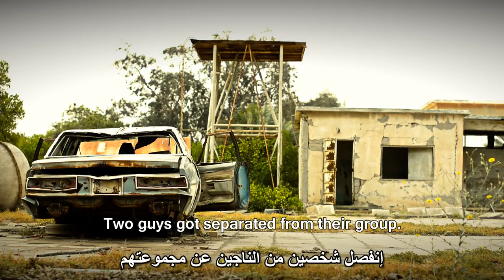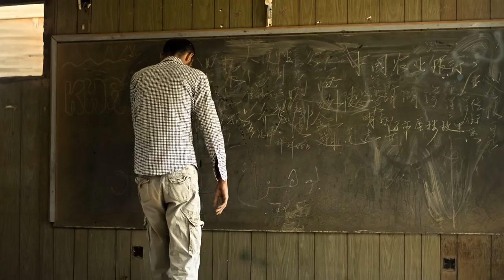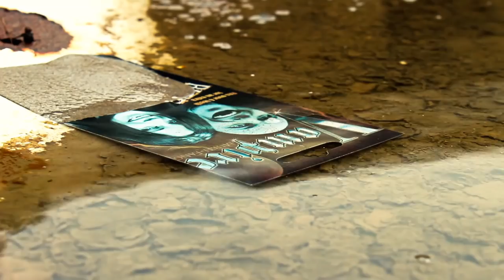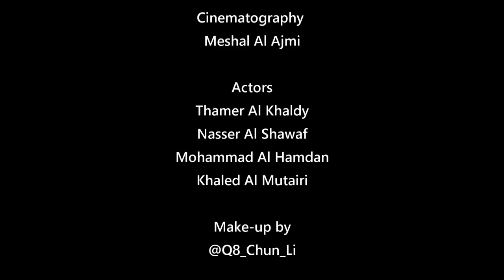Reduction Short Movie | (الفلم القصير (تحوّل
(Reduction) is the first Zombie short movie in Kuwait by @Art_Lunatix group.
تحوّل هو اول فلم زومبي كويتي من فريق آرت لونتكس

Directed & Produced by - إخراج ومونتاج
Khaled Al Mutairi - خالد المطيري

Cinematography:- تصوير
Meshal Al Ajmi - مشعل العجمي

Make-up by - مكياج
Q8_Chun_Li

Actors:
Thamer Al Khaldy - Nasser Al Shawaf - Mohammad Al Hamdan

- Setamur - Sergi Boal: Frammento Di Sogno
- Chris Zabriskie: Cylinder Nine
- Mr Mrs Smith: Death has taken its toll on me
- The Planes Sadie